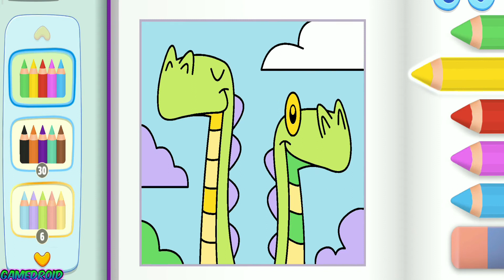My Talking Tom Friends NEW UPDATE - Episode 36 (iOS,Android) Gameplay Walkthrough (Outfit7) - HD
¡Juega Mi Talking Tom: Amigos en la mejor aventura de juego de mascota virtual!

¡De los creadores de los increíblemente populares juegos de mascotas virtuales Mi Talking Tom, Mi Talking Tom 2, Mi Talking Angela, Mi Talking Hank, y otros títulos exitosos en todo el mundo, llega una revolución en simulación de mascota virtual!

★ JUGAR EN UNA CASA LLENA DE MEJORES AMIGOS 🏡🐱🐶🐰 ¿Qué es mejor que tener un mejor amigo? ¡Tener seis! Los jugadores podrán acompañar a Talking Tom, Angela, Hank, Ginger, Ben y Becca que se mudan juntos por primera vez a su nueva casa, ¡y también podrán conocer a las mascotas que todo el mundo adora!

★ CUÍDALOS 🥰🛁🍰 ¡Necesitan a alguien que les vista, que les bañe, que atienda sus deseos y que juegue juegos divertidos con sus magníficos juguetes! ¡Los jugadores pueden ayudar a Talking Tom y a sus amigos a mejorar sus habilidades, y cuando es el momento de ir a dormir, necesitan encontrar un rinconcito acogedor donde puedan recargar las baterías para otro día completo de diversión y juegos!

★ TODO SE PUEDE PERSONALIZAR 🖼️🎁👒 ¡Los jugadores pueden hacer suya esta casa virtual! Pueden recolectar juguetes geniales en los viajes en autobús al pueblo y cambiar el aspecto de la casa de sus amigos. ¿Y quién puede pasar por alto este increíble armario? Cualquiera puede mostrar su sentido de la moda y personalizar los conjuntos de sus amigos en la forma que quiera. ¡Esta es una familia de mascotas muy elegante!

★ ¡TIEMPO DE JUEGO DIVERTIDO! ⚽🎸🎨 El juego cuenta con una colección completamente nueva de minijuegos que ponen a prueba las habilidades, los reflejos y la capacidad de solucionar puzles de los usuarios, ¡por primera vez en el espacioso modo horizontal! Pero eso no es todo. ¡El juego también permite descubrir muchos juguetes nuevos y geniales! Oh-oh, ¡parece que Hank tiene hambre otra vez! ¡Es el momento de cultivar algunas hortalizas con Angela!

★ MUNDO HERMOSO 👀✨🌷 Los jugadores pueden descubrir hermosos elementos visuales en 3D y el emocionante espacio abierto del nuevo hogar familiar de los amigos, ¡y moverse por las diferentes habitaciones según deseen! ¡Afuera de la casa también hay muchos juegos y juguetes con los que pueden jugar! ¡Descárgalo ahora, juega y únete a la fantástica familia de mascotas virtuales en Mi Talking Tom: Amigos!

★ JUEGA GRATIS

★ Esta app contiene:
 - Promoción de productos y publicidad de Outfit7;
 - Enlaces que dirigen a los clientes a nuestros sitios web y otras apps de Outfit7;
 - Personalización de contenido para alentar a los usuarios a que jueguen otra vez con la app;
 - Integración con YouTube para permitir a los usuarios ver vídeos de los personajes animados de Outfit7;
 - La opción de hacer compras desde la app;
- Ítems para comprar (disponibles a diferentes precios) usando moneda virtual y en función del progreso del jugador;
- Opciones alternativas para acceder a todas las funcionalidades de la app sin hacer ninguna compra desde la app utilizando dinero real.

Política de privacidad para EE. UU.